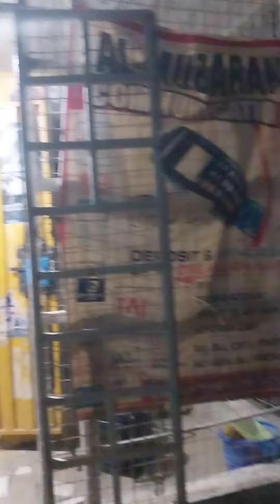Usman Murtala sagagi | Technology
My Hustle is Business Communication center,among our service are; Selling Recharge cards, phone accessories, charging phones, Internet services and Banking Agency.
My business is lovable and enjoyable one,due to the fact that the world world is moving from one level to another in terms of technological advancement.
My hustle need  Special focuse and dedication in order to be in Profitable land,it helps you to understand people need and demand concerning their Schedule and works of life.
My hustle is such an Arena that provides me with opportunities and Treats,where somes are easily rectify while others need special coaches from technocrat professional.
My hustle enrich me with a privilege to guide, demonstrate,teach and assist my younger ones in order to be acquainted with internet services and Online programs,that will help and benefit their lives in various ways.
My hustle helps me to understand how to manage , control, execute and take action against whatever comes across my way,it notify me when to adjust, replace and to move further.
Now my aims is to be among Nation Builders through my service,to bring changes as many as possible within my means and to be able to Generate much for societal and Nation Development"